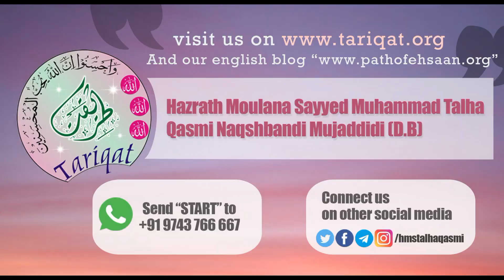Insaan ko Allah Ne Bilkul Alag Qisam Ki Maqhlooq kyun Banaya Hai?